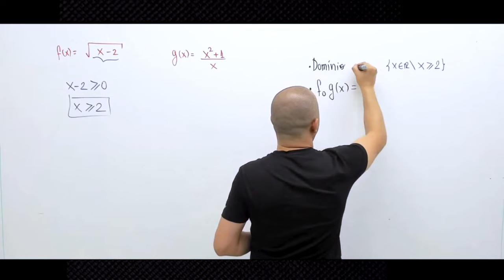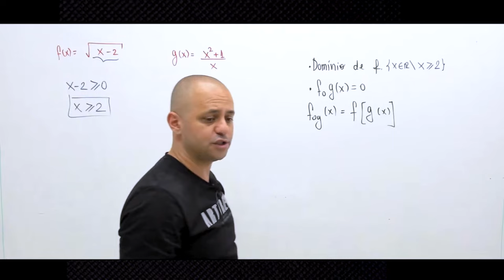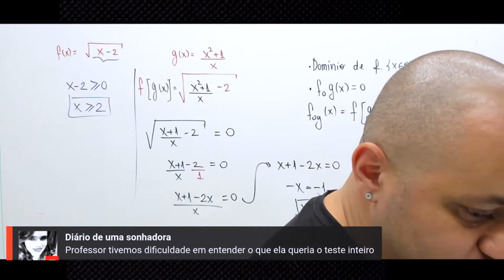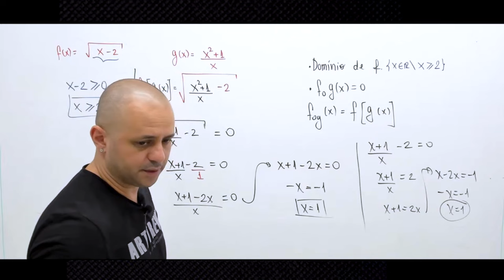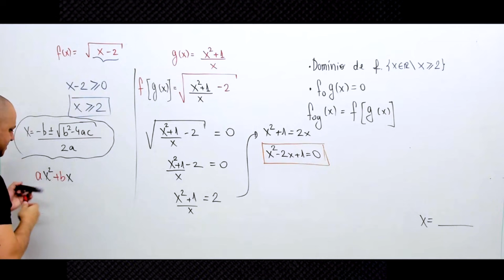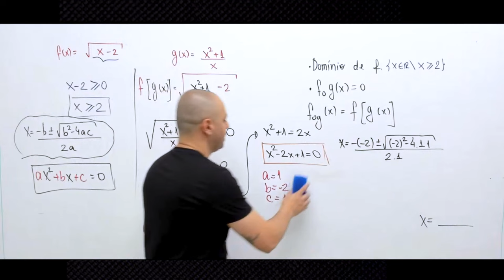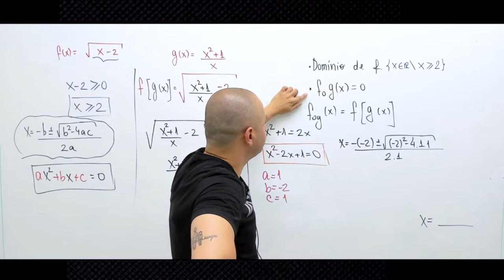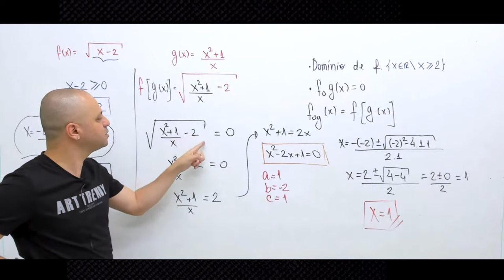Questão de prova sobre função composta